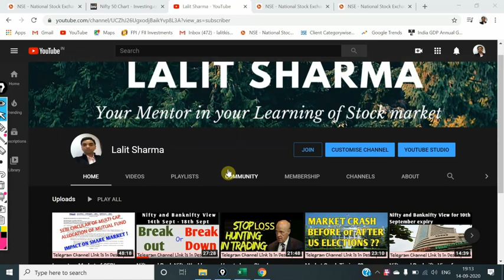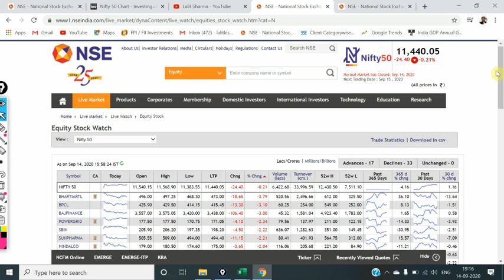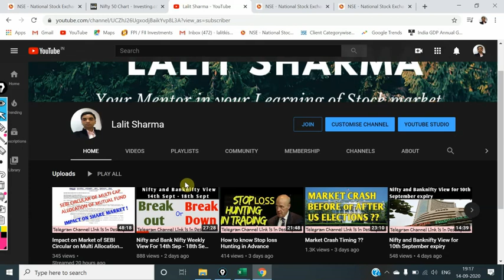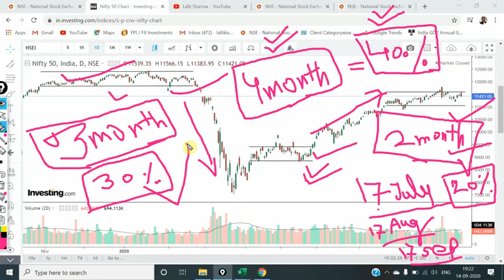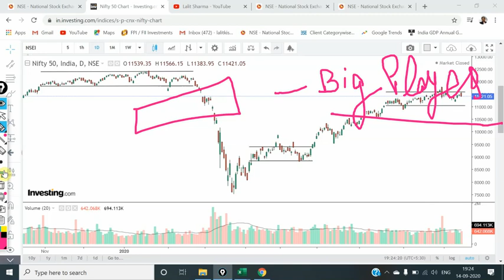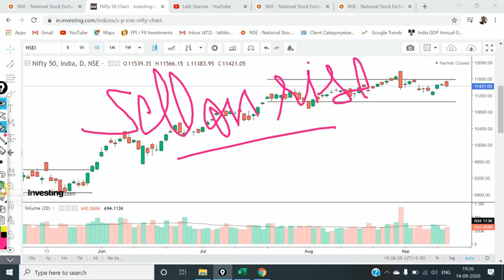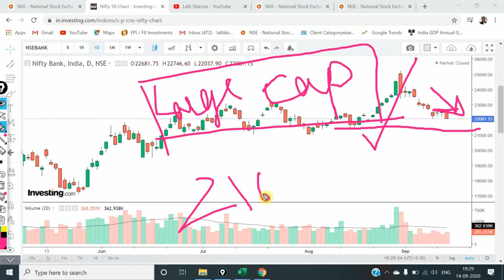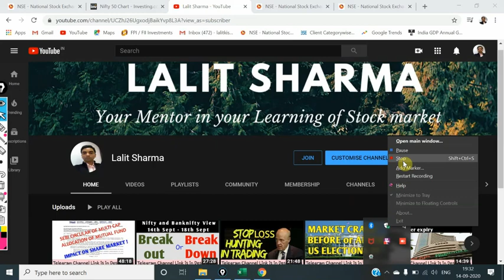Nifty & Bank Nifty View for 15th September 2020